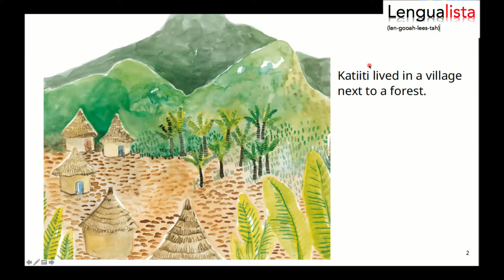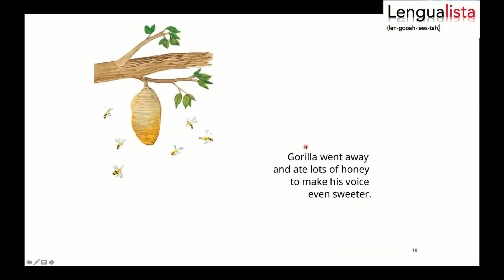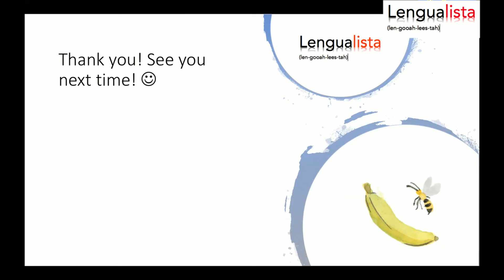Katitti's Song read by Teacher Arnaly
Teacher Arnaly reads the book "Katiiti's song" by Phillipa Namutebi Kabali-Kagwa.